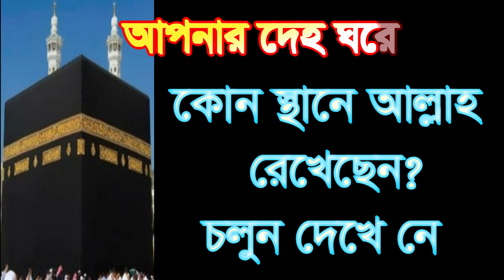আপনার মানব দেহে কাবা কোন স্থানে, apnar deho gore kaba kon stane